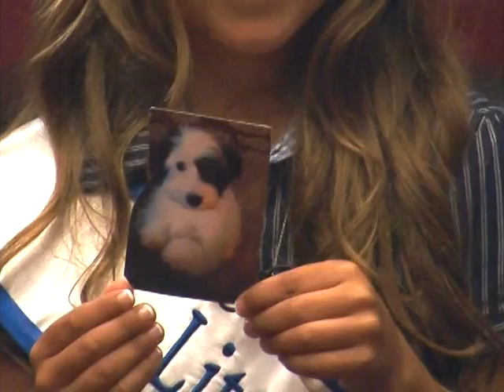Newport Beach Pageants Preview 2011 on What's Up Orange County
Newport Beach Pageant winners Julie Ann Ulcickas, Juli Anne Hueni and Addison Lemme are interviewed on What's Up Orange County. Hosted by Scott D. Stewart and broadcast on Time Warner & Cox Communications. Next Pageant will be August 27, 2011